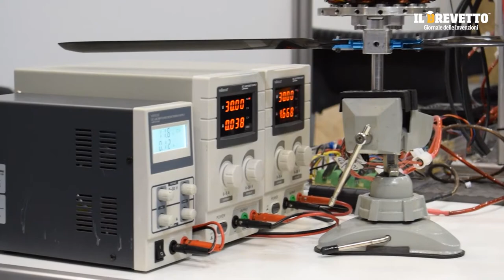Magnetar Plus - Oleksiy Trofymchuk - The Patent | Il Brevetto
"The Patent" is an Italian magazine born in the era of the digital revolution, in an innovative context, with the specific task of informing and disseminating inventions and industrial patents.
A newspaper aimed at those who innovate for those who innovate, a team of journalists who, in collaboration with scientists, engineers, computer scientists, computer scientists, lawyers, inventors, investors, aims to increase information in the world of innovation, talking about its origins.